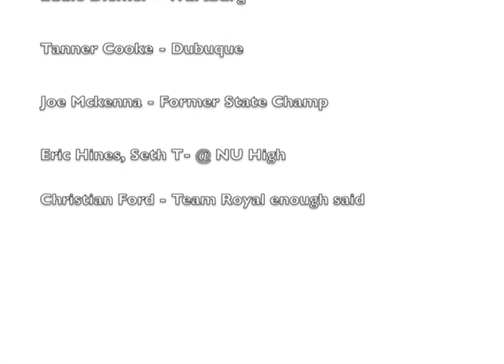Winter Ridge Ball 2011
Tanner Cooke- Dubuque
Eddie Diemer- Wartburg
Eric Hines/Seth T- @ NU High
Joe Mckenna- Former state champion current coach at NU.
Christian Ford- Graduate of NU High- Team Royal enough said. period. yea i said it and put the dot.